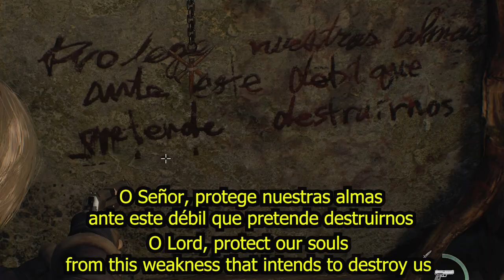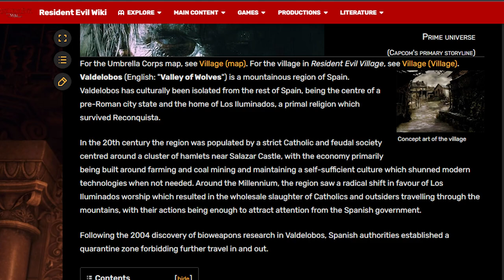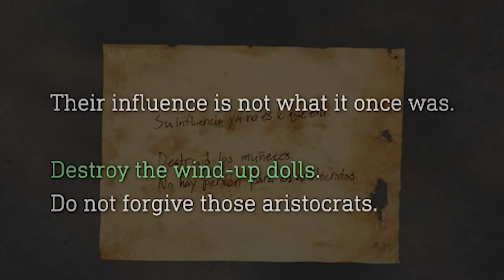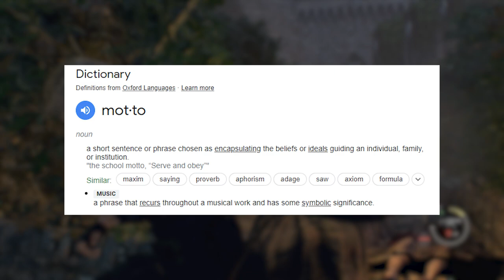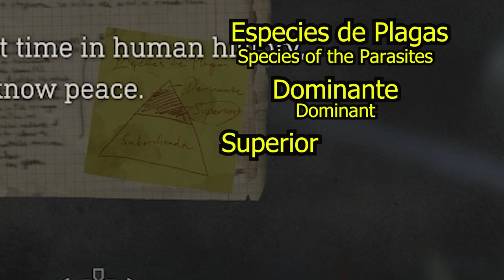What are they Saying in Resident Evil 4 Remake? - Duelscreens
A remake to a classic, a sequel to the original What are they saying. Capcom outdid themselves with this remake, going above and beyond not just with the game itself but adding more Spanish for me to translate. Welcome back to Resident Evil 4.

Usual schedule: Thursday - Sunday 6:30 - 11 PM EST